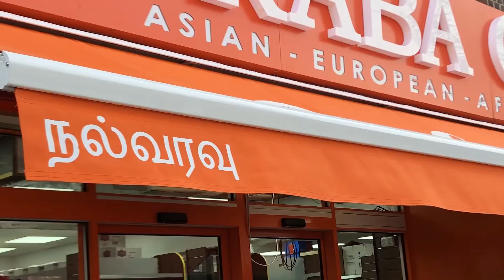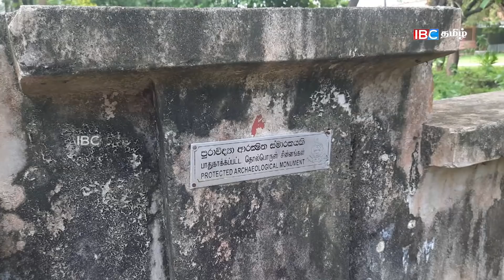இன்றைய முக்கிய செய்திகள் - 23.01.2021 | Sri Lanka Tamil News | Today Jaffna News